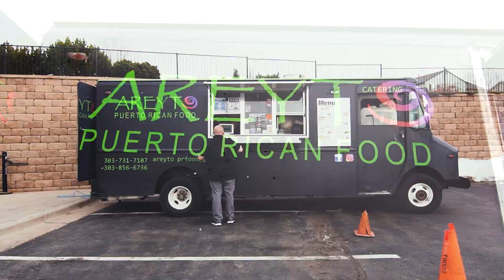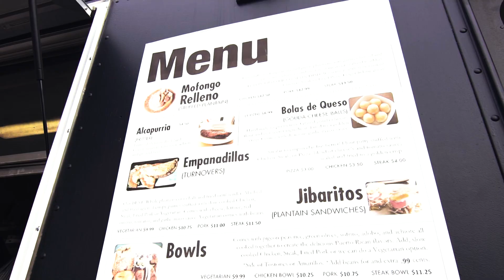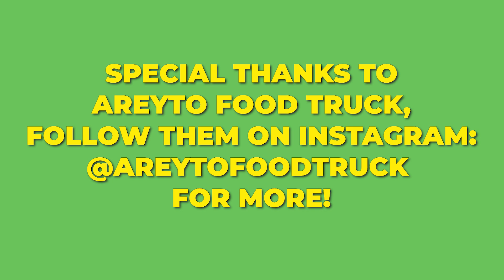We Visited The Best Puerto Rican Food Truck In Denver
To learn more about Areyto Food Truck visit their Instagram @AreytoFoodTruck

EXTERNAL CREDITS
Areyto Food Truck